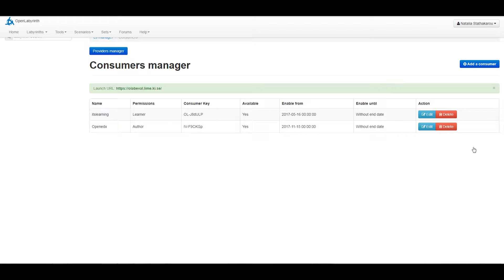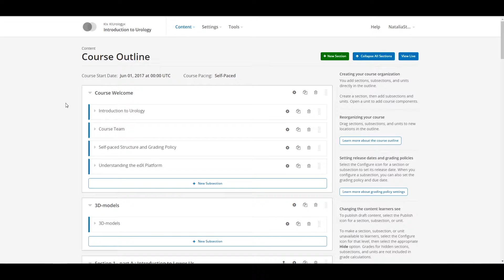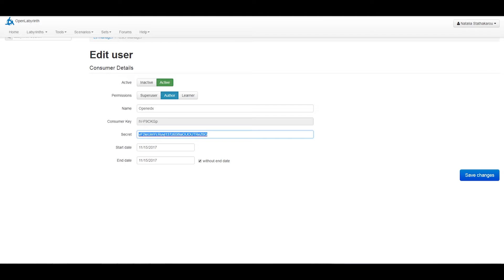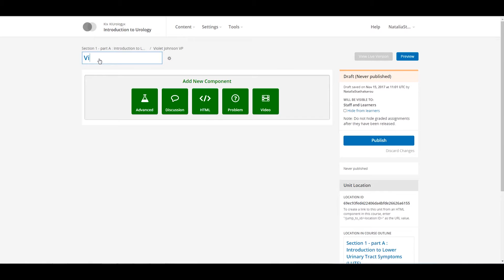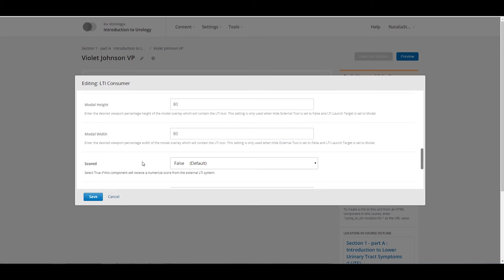integrating Olab with edX